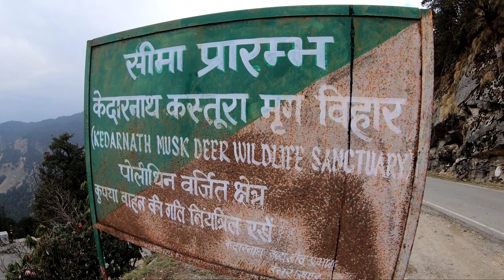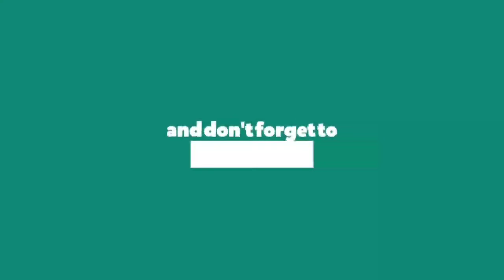तिम्मो ने पका दिया पूरे रास्ते 🤯 || Karnaprayag to Chopta || Uttarakhand || Y J Vlogs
Hi Friends ...

Keep Supporting